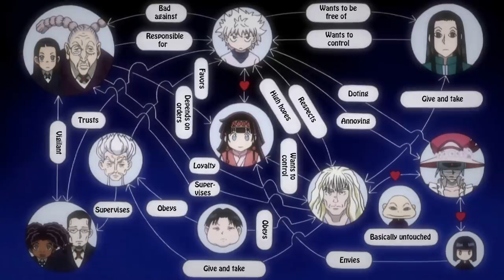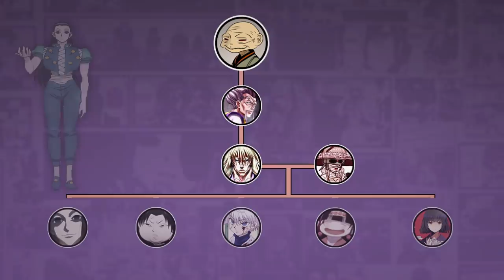A ÁRVORE GENEALÓGICA DA FAMILIA ZOLDICK EXPLICADA - HUNTER X HUNTER